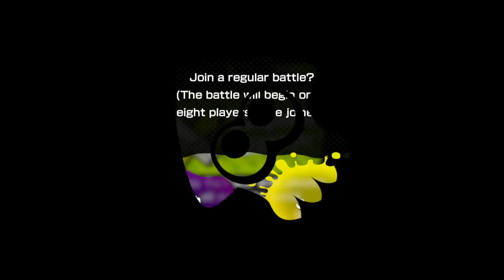Splatoon: Flounder Heights Map DLC Gameplay